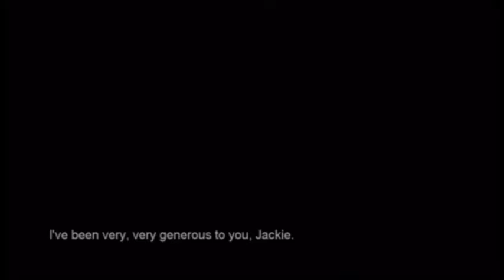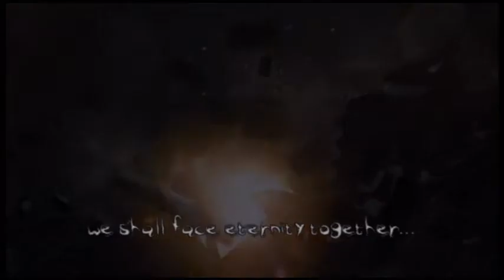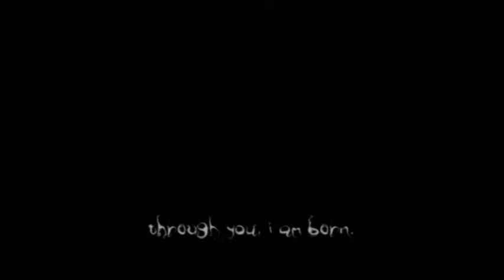Really Creepy...The Darkness: Set 1 Episode 2